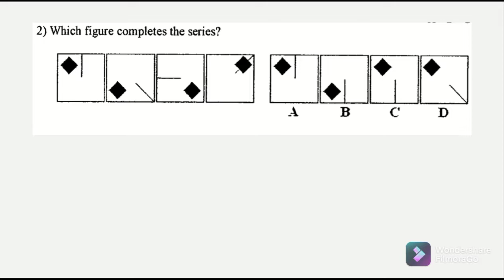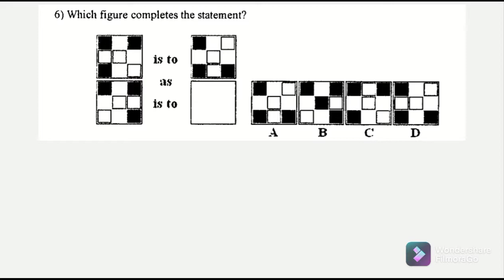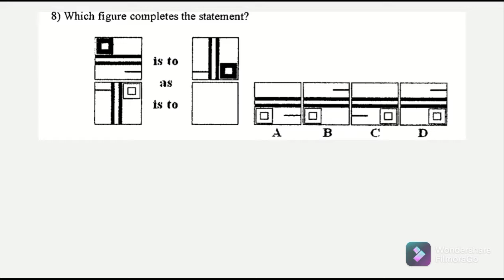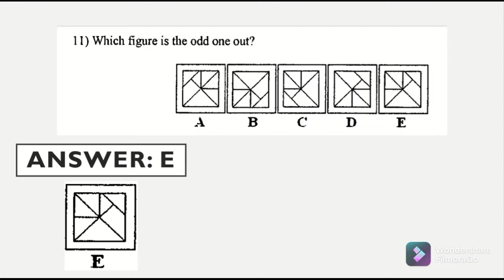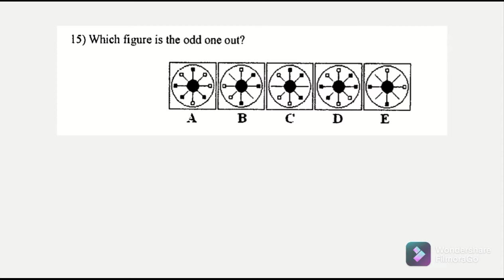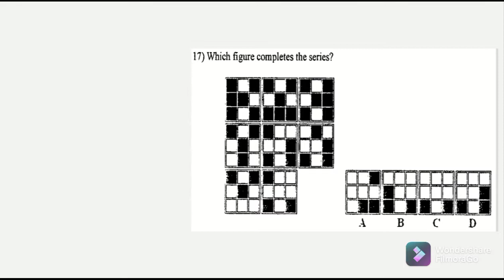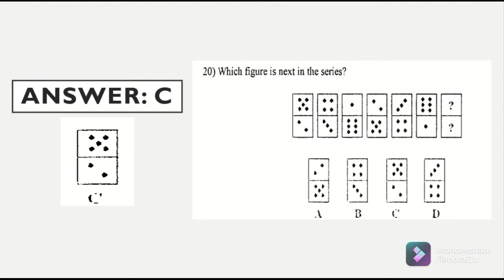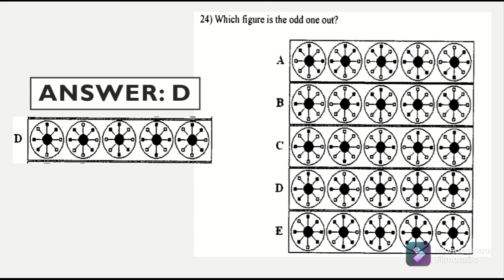AFPSAT REVIEWER | ABSTRACT REASONING PART 6 | Target Ph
NON-VERBAL ABSTRACT REASONING

Here are some links for more free online reviewers.